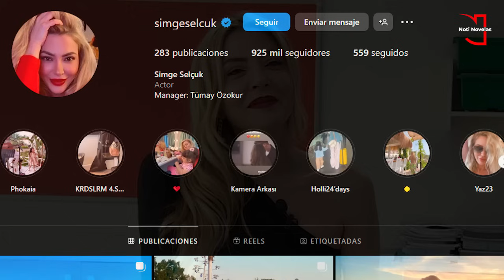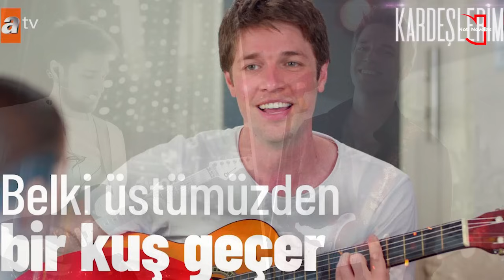Parejas de Hermanos o Todo por mi Familia En la VIDA REAL - Parte 3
Hola a todos, el día de hoy les quiero hablar sobre las parejas en la vida real de los nuevos actores de la gran serie turca Hermanos, que tambien es conocida como Todo por mi familia, Todo por mi hogar o Kardeslerim.

0:00 Intro
0:17 Şen Simge (Nebahat) y su relacion con Celil Nalçakan
1:46 Berk Bakioğlu (Ayaz) y su novia Şifanur Gül
2:31 Dilara Sümbül (Elif Çetin) y su relacion con Batuhan Karacakaya
3:18 Mark Raymund (Mahir) se encuentra soltero
4:09 Şeyma Korkmaz (Süreyya) y su esposo Cuneyt Mete
4:53 Ayşe Kokçü (Fatma)  y su tormentosa relacion con Gökhan Mete
5:40 Emre Karayel (Yaman) y su esposa Gizem Demirci
6:22 Elçin Irem Zehra (Lydia) y su novio Özgür Mirlak
7:22 Murat Divitçioğlu (Gökhan) y su epsosa Zeynep Gülşah Divitcioğlu
8:03 Eren Ören (Kaan Atakul) y su pareja Özgü Kaya

Conviértete en miembro de este canal para disfrutar de ventajas y secretos sobre las novelas turcas  ✨✨: